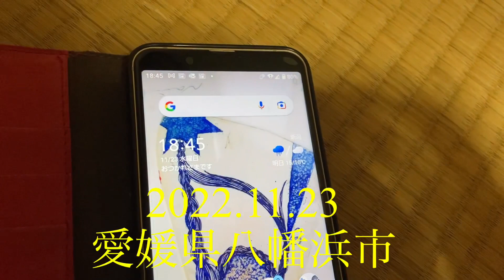2022.11.24Vol.251「本当の学びは経験から🍊」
日本を元気にする為に自費で動いてます！
応援ハートマネー(寄付)よろしくお願い致します🙏ゆうちょ銀行
記号１２２１０　番号３０４９４７８１

【私の動画の有効な使い方】
動画の数が多いので、気になるものを
「おみくじ感覚」でご覧ください。必要なヒントに繋がるようになっております！

●ねいちゃーけいこ
「ざ！どいなか生活」（北海道紋別市）